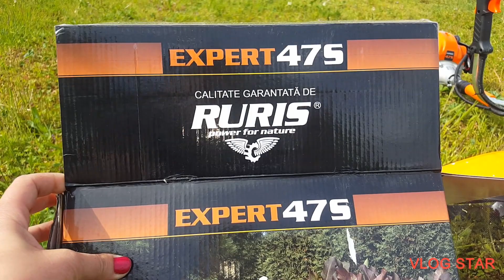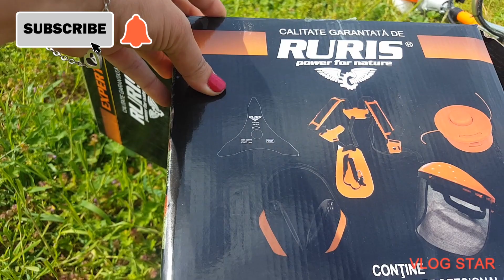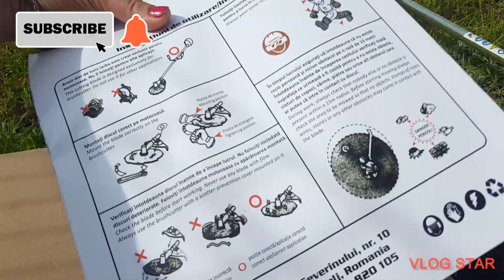Motocoasă Ruris Expert 47s 1,4kw 1,9cp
Ceau eu sunt delia si bine ati venit pe canalul meu de YouTube

Abonativa ca sa nu pierdeti urmatorul clip